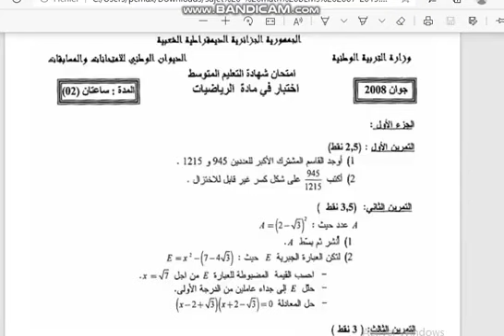Casio fx 570VN بالحاسبة BEM2008 حل تمرين الأعداد والحساب لـ